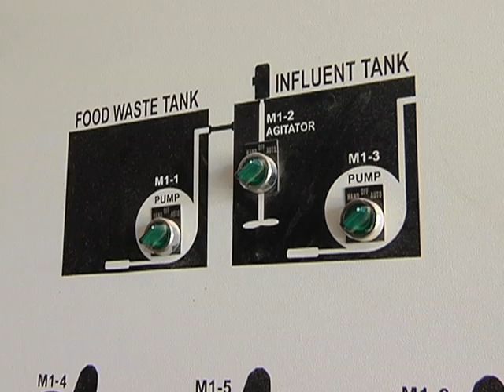Agricultural Controls are Insufficient for Chesapeake Bay Cleanup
For more than 25 years, despite voluntary measures and regulations across six states and Washington, DC, the Chesapeake Bay, the nation's largest estuary, remains polluted, its tributaries largely unswimmable and unfishable.  Agricultural runoff from farms in the region produces about half that pollution.  While President Obama has issued an executive order to restore and protect the watershed, VOA's Rosanne Skirble reports that success depends largely on how the region's farmers respond.